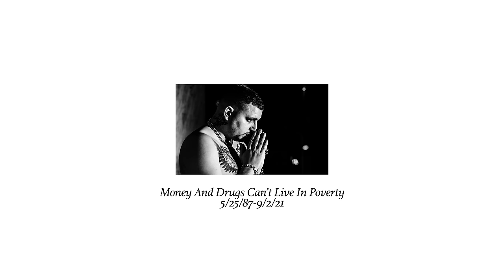Anastasia - Siga To Prama | Αναστασία - Σιγά Το Πράμα (Official Music Video)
Στίχοι-Μουσική: Γιώργος Καλογεράκος
Μουσική παραγωγή-ενορχήστρωση: Γιώργος Καλογεράκος, Chico Beatz
Βιολί: Δημήτρης Τσιβγούλης
Mix-Master: Γιώργος Καλογεράκος, Chico Beatz @718 studios
Excecutive Producer: Mike Stathakis

Director: Bodega
Production: Bodega
Location Scouting: Bodega, Sofia Christoforidou
Director Assistant: Undertube
Art Direction: Bodega
Make Up: Ginger
Hair: Spyretos
Styling: Polina Lampoglou

DIRECTORS NOTE:

Για να αλλάξω ένα λάθος έπρεπε να κάνω έναν άθλο. Νόμιζες πως δεν θα το τολμούσα μην τυχόν μείνω μόνη κι έρημη. "Σιγά το πράγμα έχω κάνει και άλλα". Κοίταξε με τώρα πως κάνω την έρημο πολύχρωμο ποτάμι, πως κάνω το κλάμα τραγούδι και τον χωρισμό χορό. Γιατί εγώ αυτό που εύχομαι για μένα το κυνηγάω και ας χρειαστεί να ταξιδέψω μέχρι τα βάθη της ερήμου. Σιγά το πράγμα, έχω κάνει κι άλλα, αρκεί να βρω αυτόν που θα κάνει το λάθος, το πιο καυτό μου πάθος.

Special thanks to our driver Said.